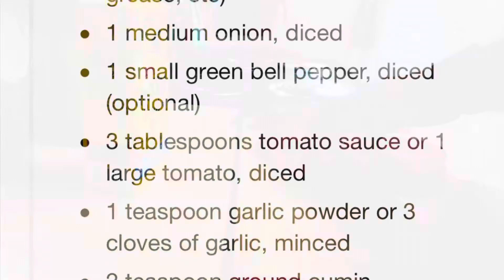Making Carne Guisada